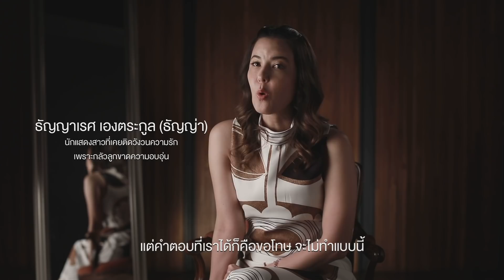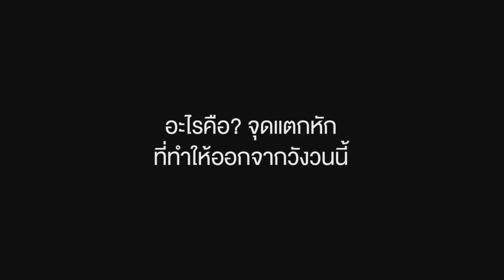NEW JIEW - พูดเหมือนจำ ทำเหมือนเดิม [The Interviews]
รู้ทั้งรู้ว่ามันเจ็บ…
แต่ก็ยังจมอยู่ในวังวนของความเจ็บช้ำ!!

เตรียมออกจากวังวนนี้แล้วมูฟออนไปด้วยกัน
กับซิงเกิลใหม่ นิว จิ๋ว “พูดเหมือนจำ ทำเหมือนเดิม”
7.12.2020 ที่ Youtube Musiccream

สมัครสมาชิก MusiccreamGMM Channel ได้ที่